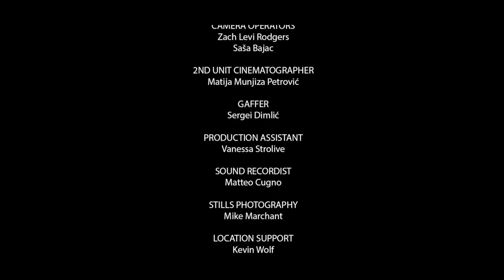First Date - British Romantic Comedy Short Film | Full Movie | CKF International Film Festival UK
First Date is a British Romantic Comedy Short Film. It is an idealistic romantic love story set to the backdrop of urban London.

CKF International Film Festival Swindon, United Kingdom
2nd Annual Event.

Movie : First Date | British Romantic Comedy Short Film | UK Short Film Drama | British Short Film (Official Annual Selection)
Country :  United Kingdom
Director : Bojan Brbora
Writer : Julian Bivol
Producer : Julian Bivol, Bojan Brbora
Key Cast : Julian Bivol “Him”
Key Cast : Hannah James “Her”